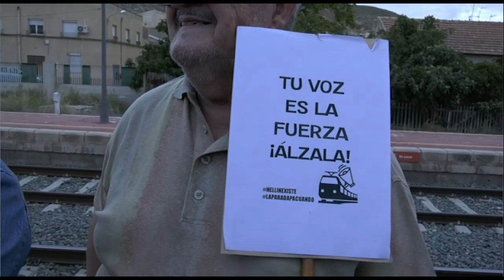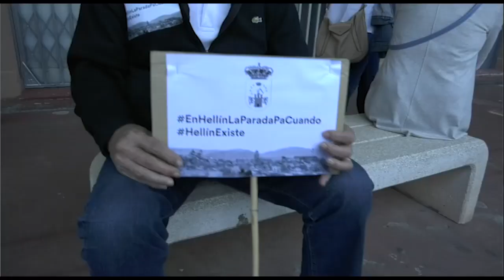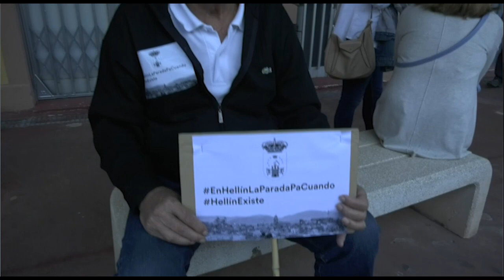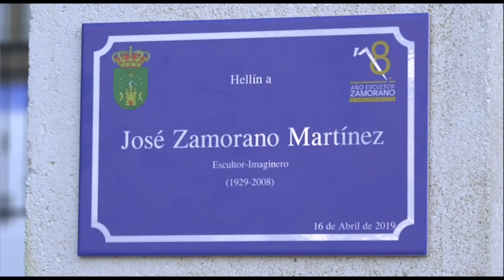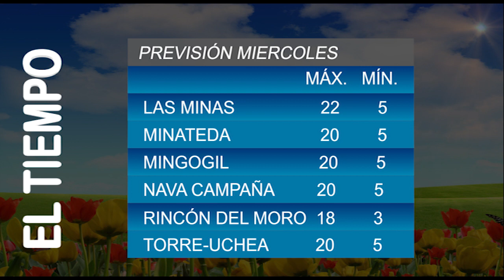Informativos Tv Hellín 23.04.19